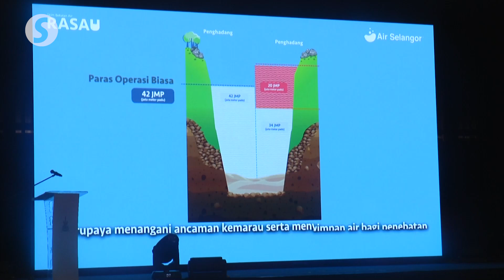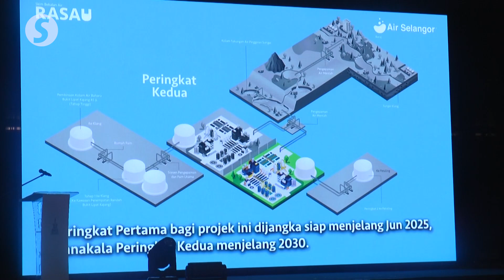First phase of Rasau Water Supply Scheme to be completed in 2025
The groundbreaking ceremony for the Rasau Water Supply Scheme in Kampung Seri Cheeding IN Banting, Selangor was held on Tuesday (May 30).